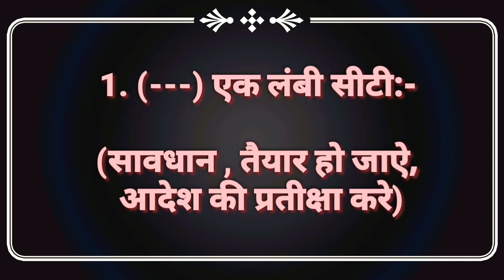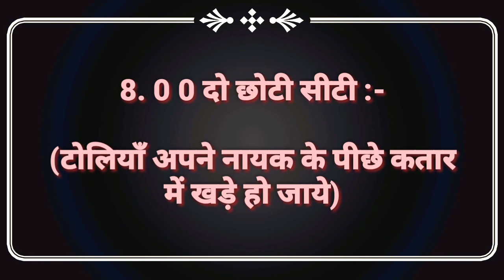सीटी का संकेत || Whistle Signal || bharat scout & guide